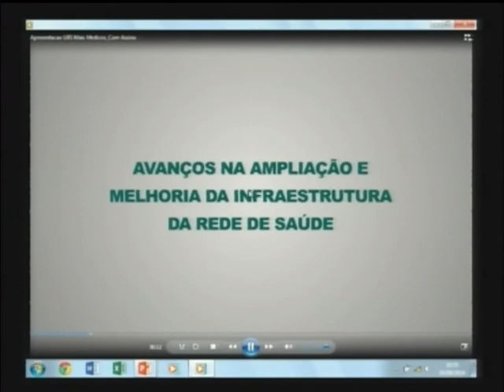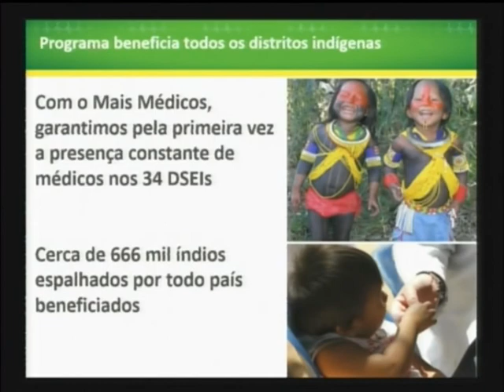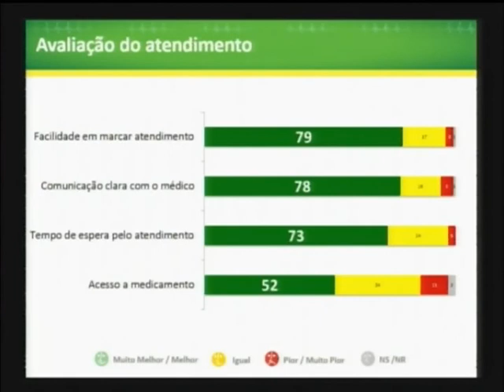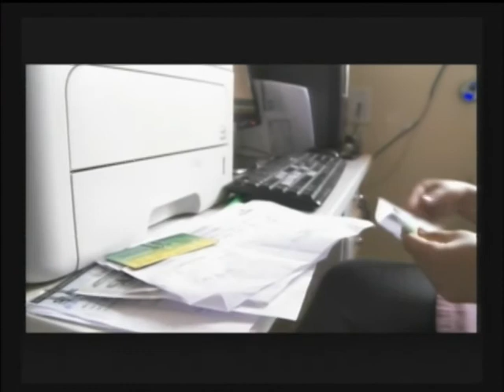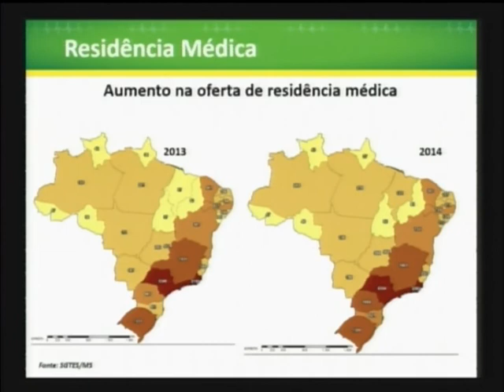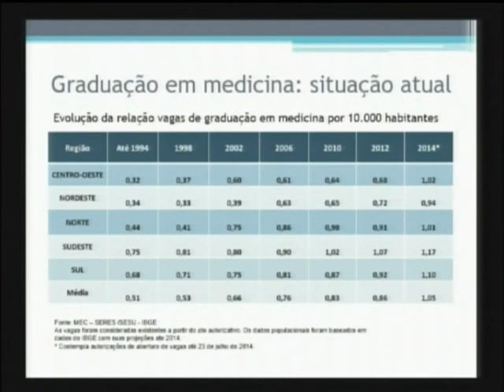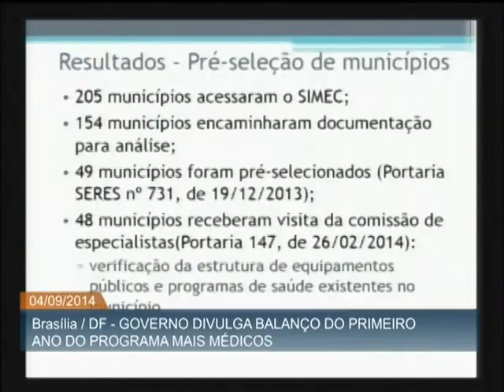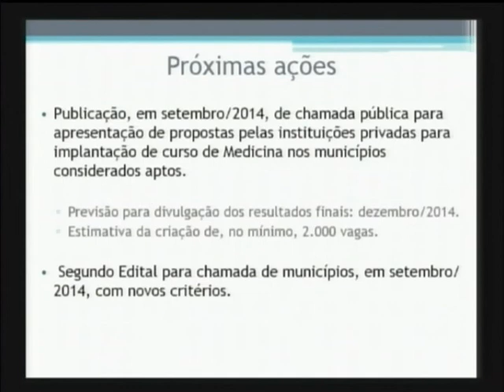Mais de 14 mil profissionais participaram do primeiro ano do Mais Médicos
ATIVIDADES DO GOVERNO - 04.09.14: Os ministérios da Saúde e da Educação divulgaram nesta quinta-feira (4) uma avaliação do primeiro ano do programa Mais Médicos. Mais de 14 mil profissionais atenderam 3.785 municípios e 34 distritos indígenas do Brasil, suprindo em 100% a demanda levantada pelas prefeituras. Além de aumentar o número de médicos em atendimento, a iniciativa também ampliou a quantidade de vagas para cursos de medicina em todo o país e implantou ações para aprimorar a formação dos profissionais.